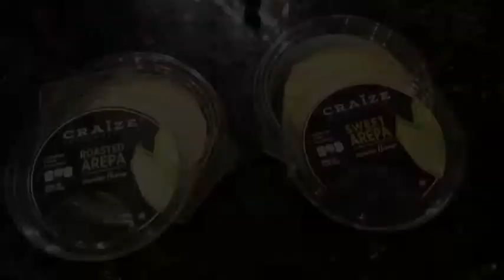Arepas snack super ricas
Nuevos snacks arepas!!